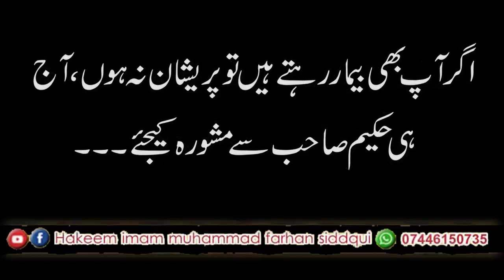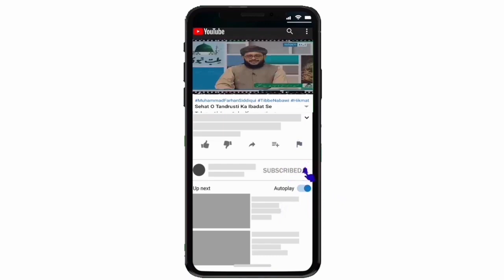Sadqa # 13 | Sadqay Ke Fazail. | صدقے کے فضائل